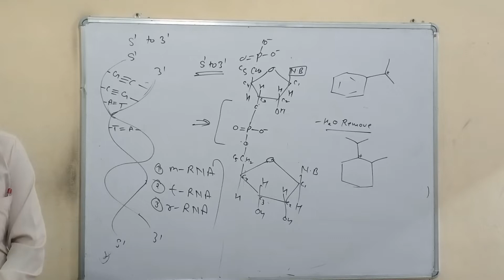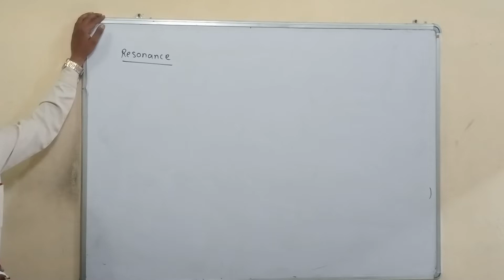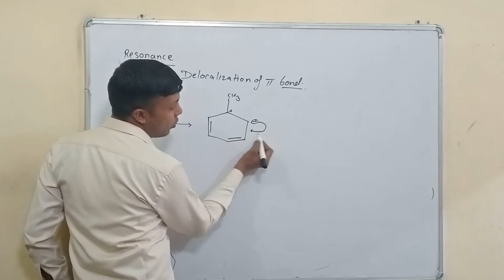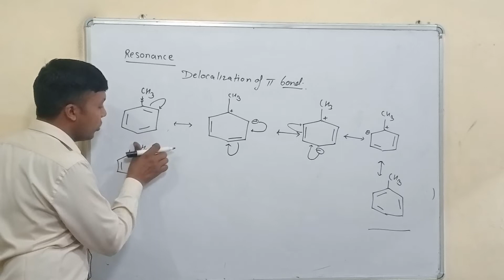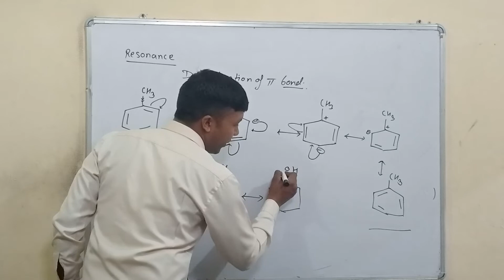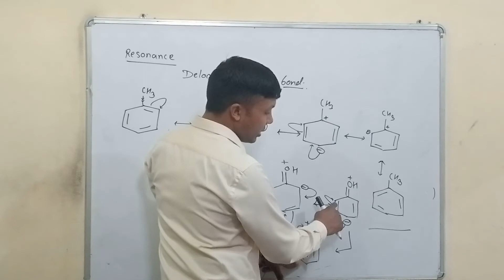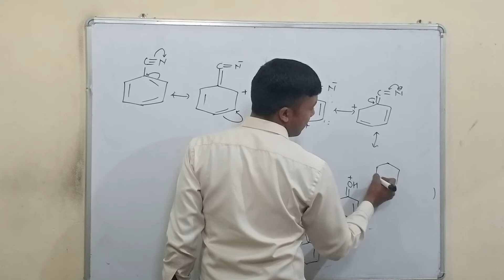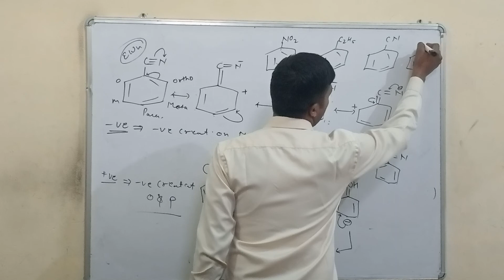(15)Basics of organic chemistry: resonance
Basics of organic chemistry: resonance